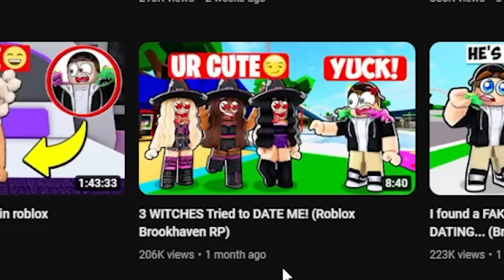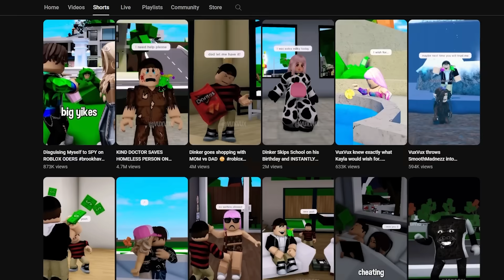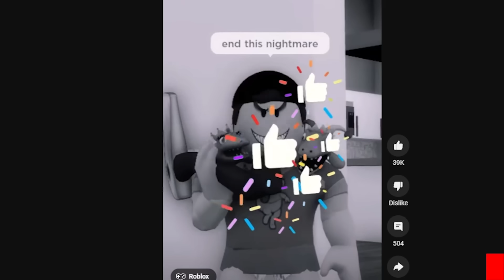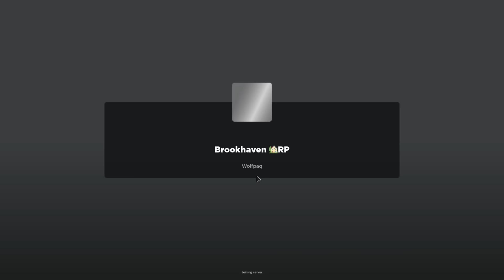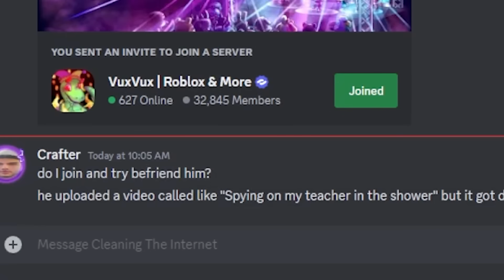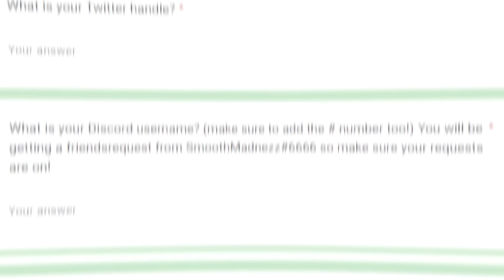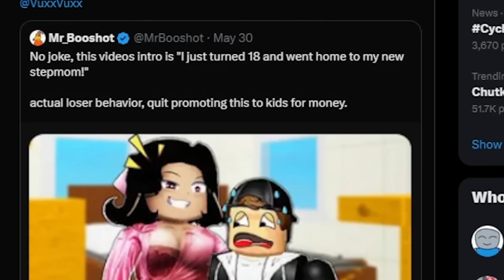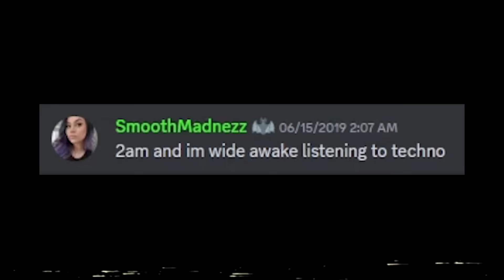VuxVux - The WORST Roblox Youtuber EVER..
In this video, we talk about how VuxVux is the WORST roblox youtuber ever. We will take a look at the issue with his videos, and something disturbing I found out about him later in this video. You do NOT wanna miss any part of this.

DEAR YOUTUBE: This video is 100% suitable for advertisers, and is strictly for educational/documentary purposes. EVERYTHING said and done in this video is in compliance with community guidelines. Violation is not encouraged.

Timestamps
0:00 - Who is VuxVux?
0:25 - The issue with his videos
8:03 - The DARK side of VuxVux..
15:13 - Final thoughts